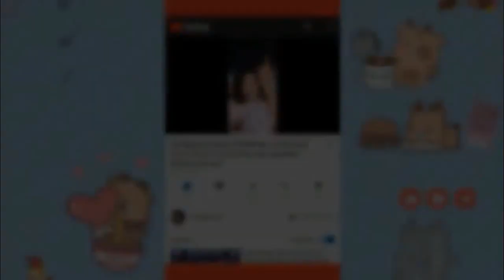ASMR - CHICHARON MUKBANG WITH VINEGAR AND GINGER TEA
Hi good morning mga kalaPANGZ arat na meryenda tayo chicharon ni mang Juan! Vegetables chicharon!

Dahil wala pa tayong sahod low budget muna tayo sa ating mukbang na chicharon kaya arat na lapangz!

Edited in FILMORA
Shot by Samsung j6+ android
Edited by truly yours